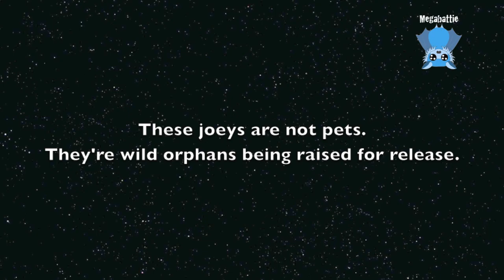Four kangaroo and wallabies in one pouch: These are Gunny, Marina, Jemima and little Bonnie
In the joey room there are plenty of pouches but apparently several pouches are favoured and attract multiple occupants, possibly to the detriment of the comfort of the joey on the bottom of the stack.
These are Gunny (Gunny's mum was shot), Jemima (her mum was hit by a car), Marina (her mum was hit by a car and Marina had a foot injury) and Psycho Bonnie (whose mum was hit by a car.  Bonnie is a bit energetic and does crazy mad minutes hopping around the joey room).
I've never seen 4 joeys in one pouch before.
But the record is five, apparently.  Dagnammit.  I will live in hope...